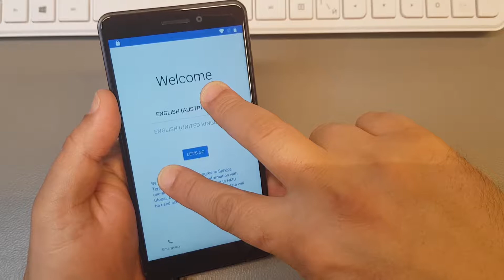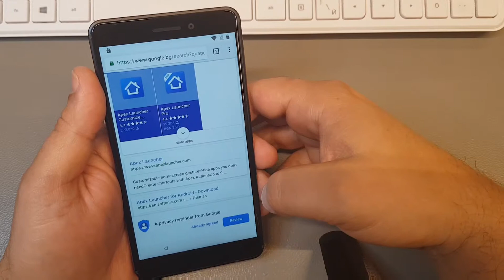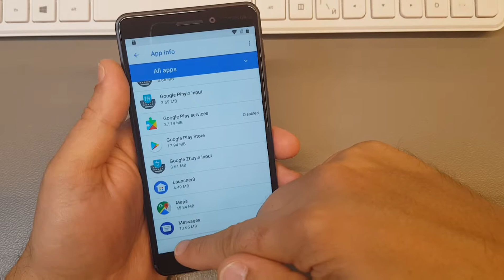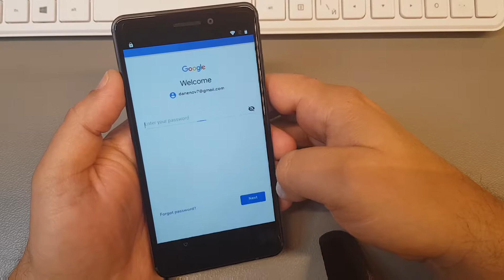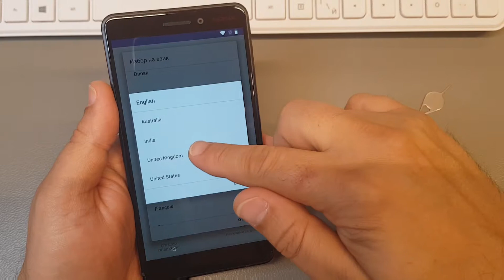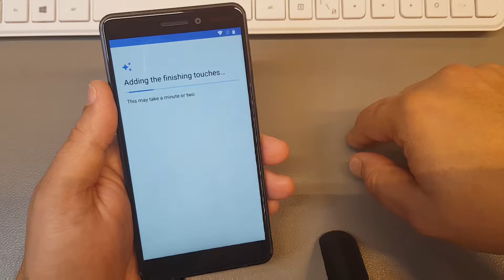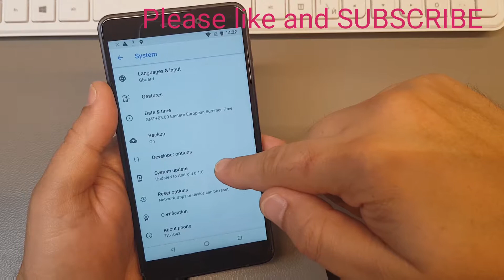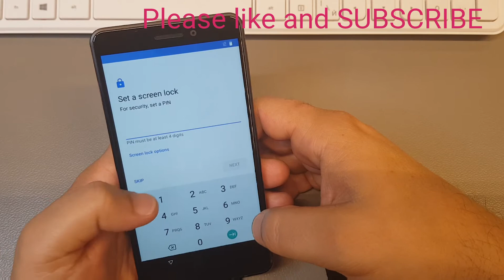BOOM!!! NEW METHOD!!! Nokia 6.1 TA-1043.Remove Google Account,Bypass FRP.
Download and copy this file to sdcard and insert on frp locked phone